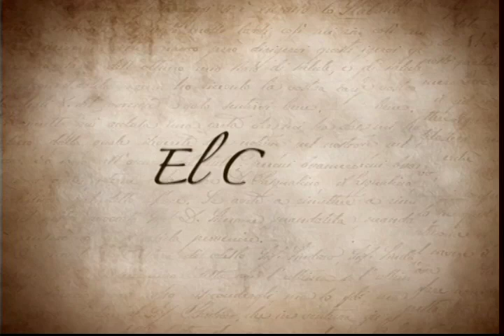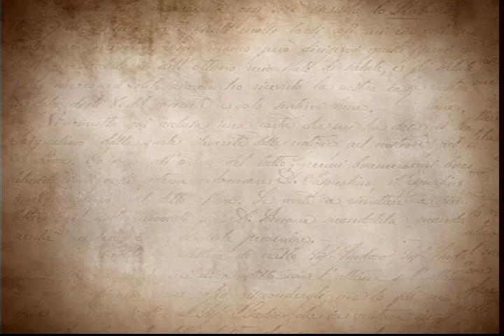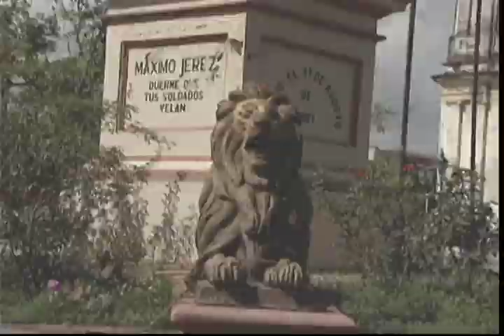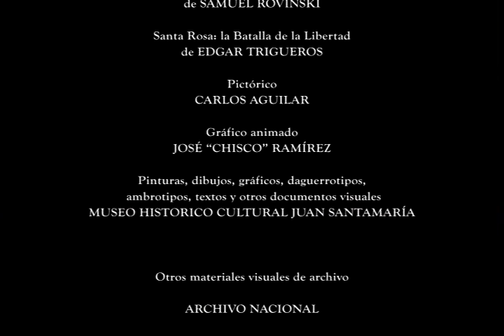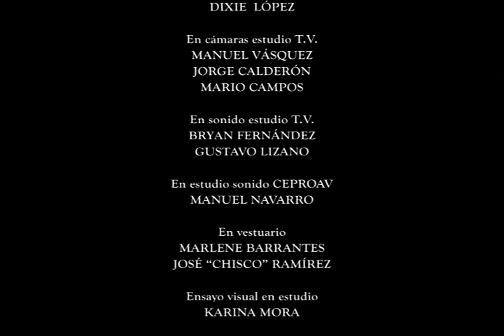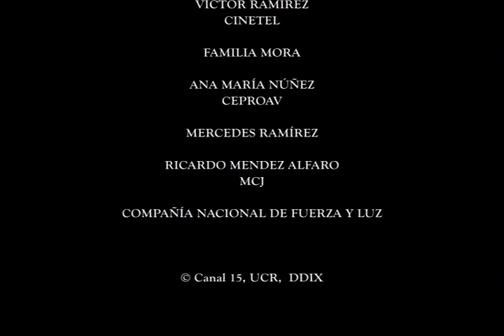Gesta del 56: el Cólera, capítulo 5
Quinto Capítulo: la peste del Cólera y su severo impacto en todos los órdenes de la vida nacional; las conspiraciones contra Mora; nuevos preparativos de guerra.